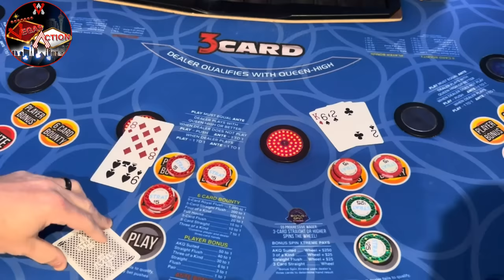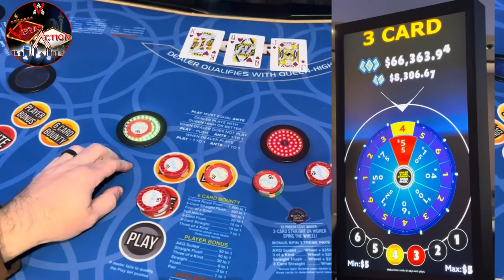3 CARD POKER in LAS VEGAS! CUTE BEAGLE ALERT! 🐶 LOTS OF WINNING!!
Don't miss any of our new videos! Make sure your Notifications are turned ON! Thank you!